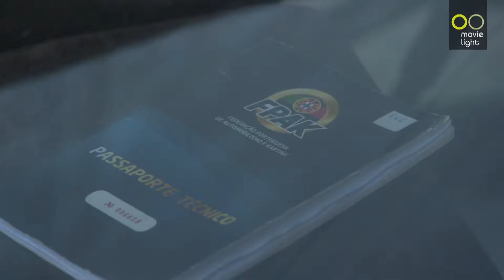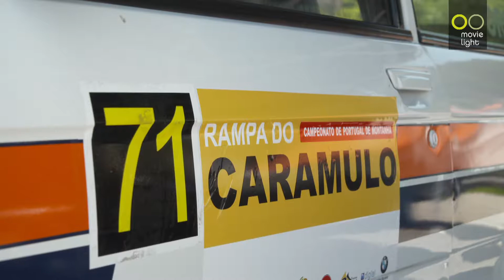Rampa do Caramulo 2018 - Paixão de Carlos Oliveira